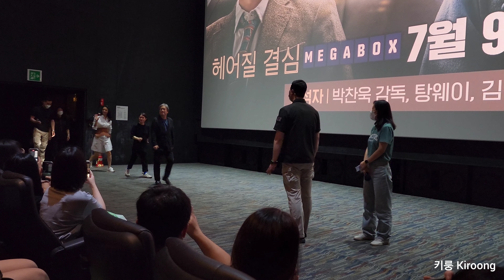헤어질결심 무대인사 : 박찬욱 감독, 탕웨이, 김신영 (코엑스 메가박스)